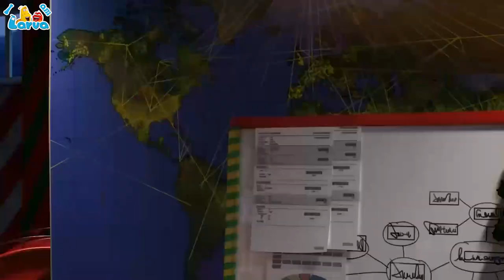LARVA SHINES WHEN WALKING ON THE RED CARPET ✨THE BEST CARTOONS FOR KIDS ✨ LARVA CARTOON ASIA